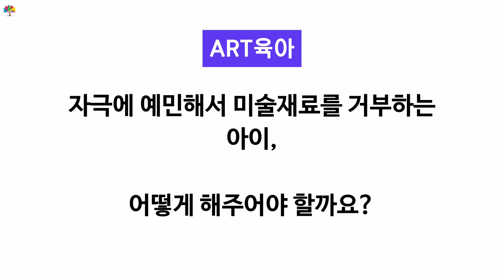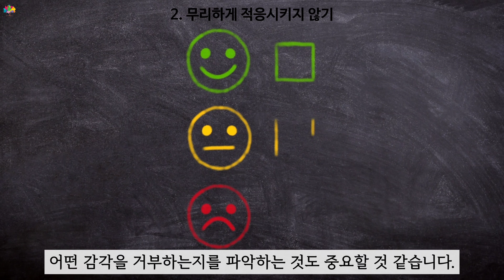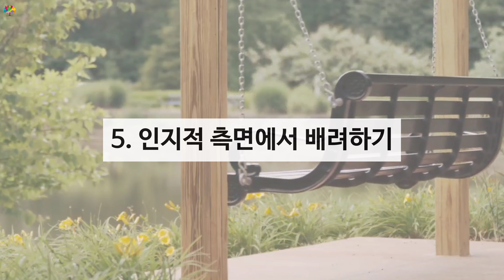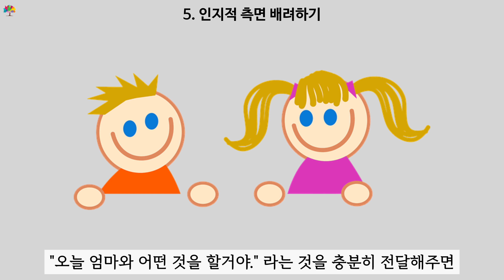미술놀이와 친해지는 다섯가지 방법! 아트육아 나무아트교육연구소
안녕하세요.

오늘은 《아트육아》 감각자극이 예민해서 미술재료를 거부하는 아이에게 가정에서 어떻게 접근하면 좋을지에 대해 풀어보았습니다^^

Reference : 아이들을 이해하고 돕기 위한 감각통합 Q&A/학지사메디컬